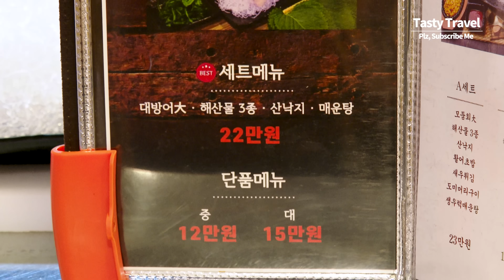월 매출 6000만원, 12kg 대방어 회뜨기, 푸짐한 대방어회, Amazing Sashimi master, Yellowtail Sashimi, Giant fish Fillet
* Amazing Sashimi master, 12kg Yellowtail Sashimi, Japanese amberjack Fillet, Korean street food
* 위치 : 서울 영등포구 당산로36길 1-2
* Price
– 12kg 방어회 (大) 150000원, Giant Japanese amberjack, Yellowtail Sashimi $120
* Yellowtail Sashimi master, Seoul Korea | Amazing Sashimi master, 12kg Yellowtail Sashimi, Japanese amberjack Fillet, Korean street food